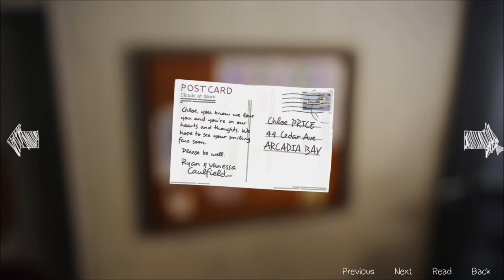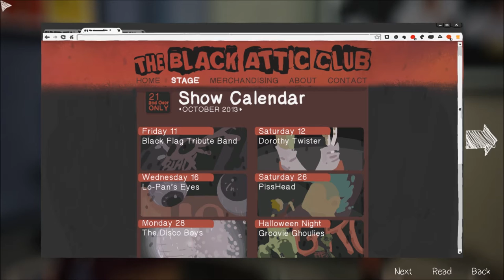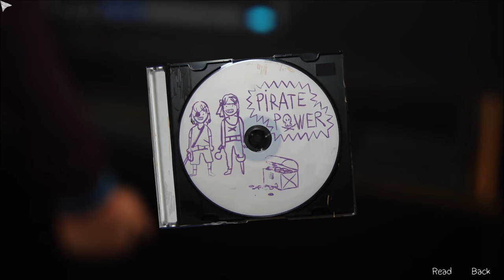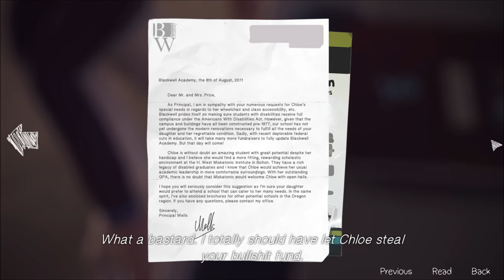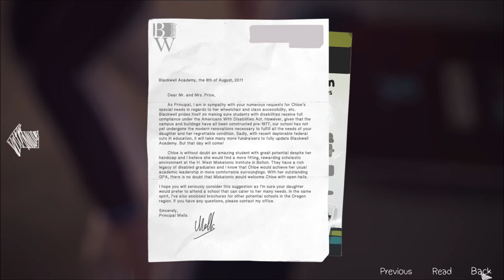Let's Play Life is Strange (Blind), Part 25: Chloe 2.0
(Episode 4, Dark Room: Part 1 of 10) Is this an improvement over the original world? Is Chloe better off in this state because she has her father? And who are we to decide, anyway?